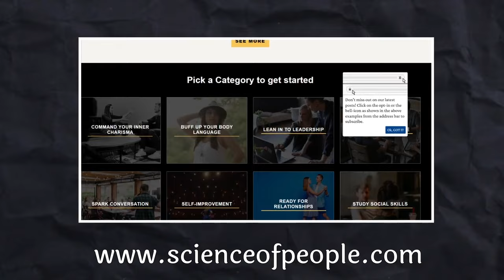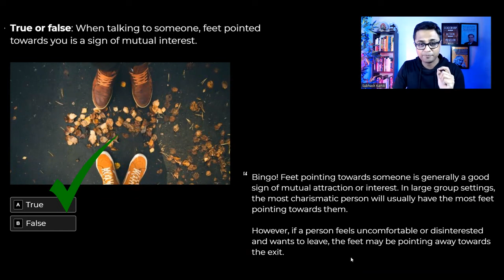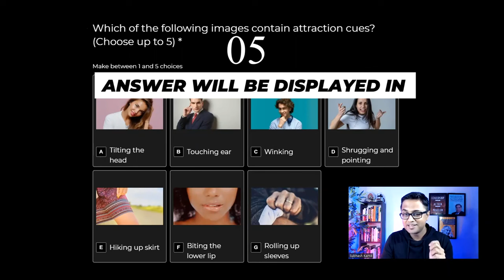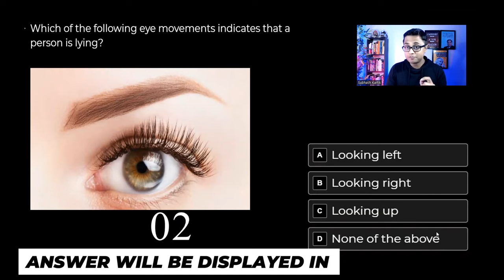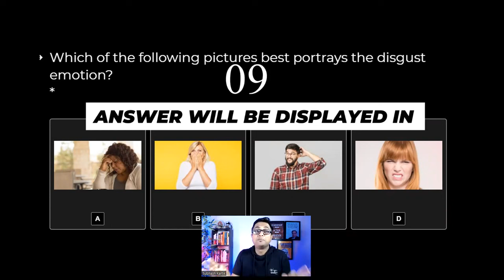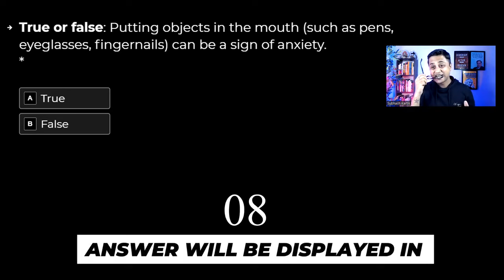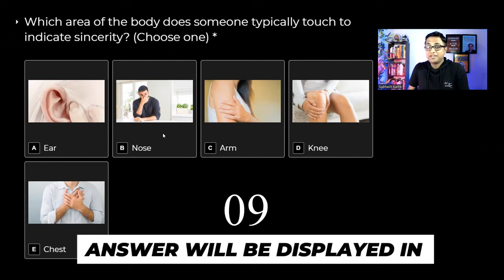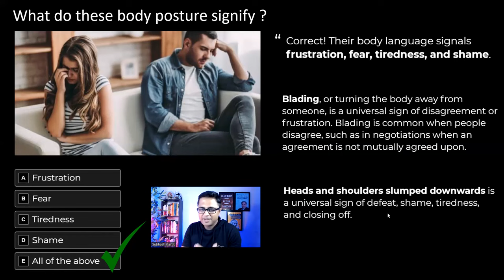How to Read Body Language? Body Language Analysis करना सीखो | Body Language Tips in Hindi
In this video, you will learn how to read body language like a pro with our expert body language analysis tips. Whether you're looking to improve your body language in interviews, presentations, or just everyday interactions, this body language course has got you covered. We'll teach you how to exude confidence through your body language and even touch on body language attraction.

This video is packed with the best body language tips for personality development, so you can be sure to leave a lasting impression on those around you. Plus, we've included body language analysis in Hindi, along with interview body language tips and presentation body language tips, so you can master these skills no matter what language you speak.

Don't miss out on this comprehensive guide to understanding what is body language and how to use it to your advantage.

Get our practical 5 Days Spoken English Workshop and learn how to speak English in just a few days.👇

00:00 Intro
01:01 - Question 1
02:02 - Question 2
03:23 - Question 3
06:29 - Question 4
07:32 - Question 5
08:43 - Question 6
10:10 - Question 7
10:59 - Question 8
11:33 - Question 9
12:09 - Question 10
13:23 - Question 11
14:17 - Question 12